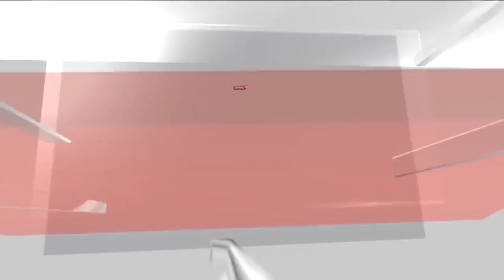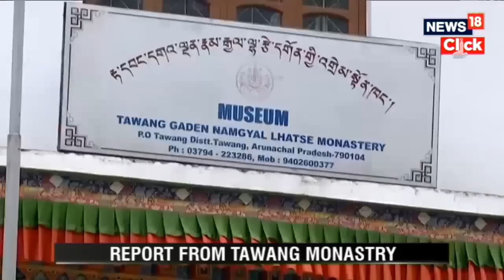Tawang Fights Back China's Attempts | চীনৰ প্ৰচেষ্টাৰ বিৰুদ্ধে যুঁজ দিছে টাৱাঙে | Tawang Monastery